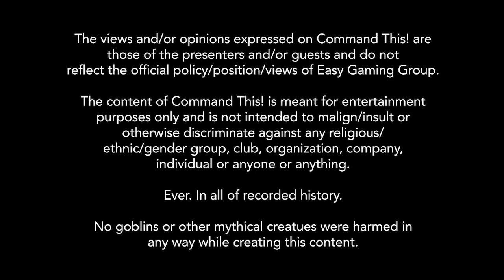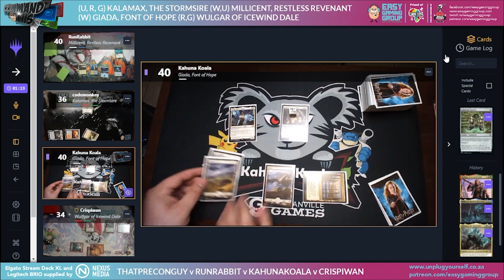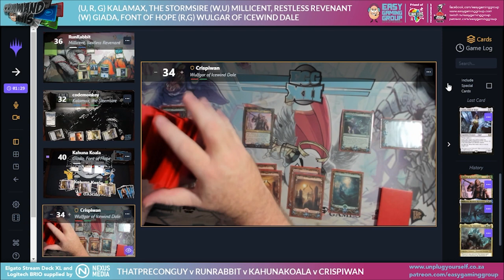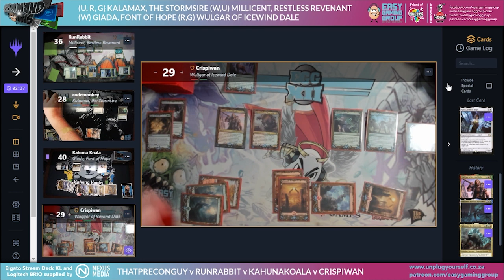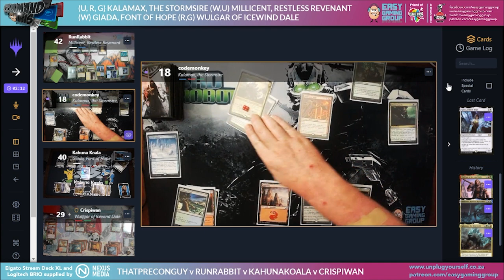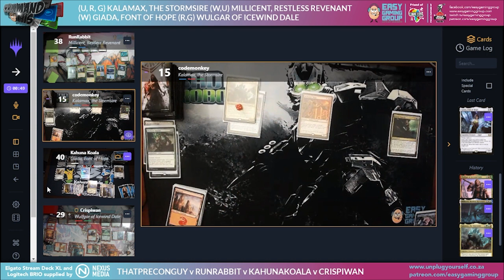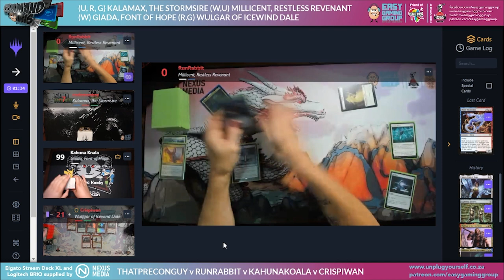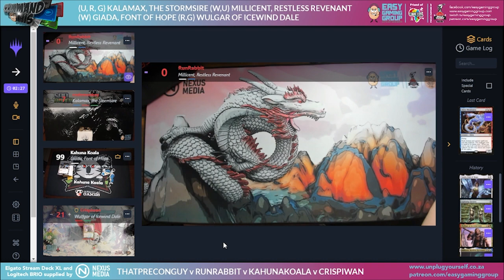Easy Gaming Group | CommandThis! 56 | Kahuna Koala: Kalamax v Millicent v Giada v Wulfgar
WE HAVE A KAHUNA KOALA ALL THE WAY FROM POKEMON LAND!

SA Pokemon Expert, Kahuna Koala joins the pod with Giada and a host of angels intent on cleansing the impure! Will he succeed? Catch all the battlefield action right here.

Special thanks to our cool partners, UnplugYourself. for all your gaming goodness.

Elgato StreamDeck XL supplied by Nexus Media. for loads of gaming and tech deals.

@EasyGamingGrou2 on Twitter
@EasyGamingGroup on Instagram